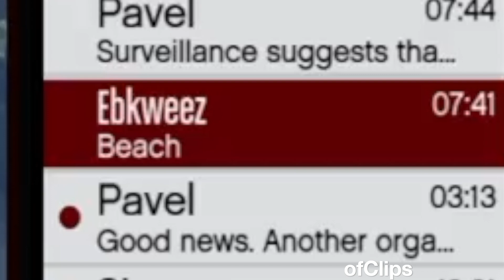Humiliating an Oppressor MK2 griefer with the Deluxo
Whenever tryhards are getting demolished they always want to do a 1v1 at the beach because they're only good at sniping lol